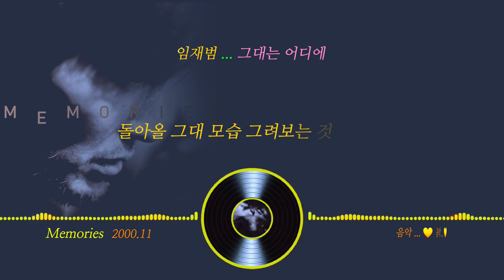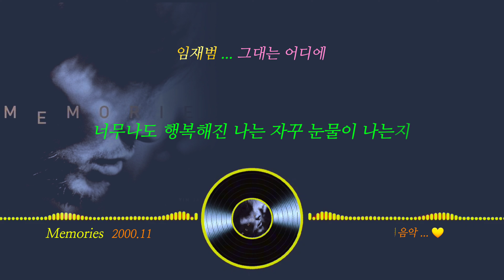임재범 ... 그대는 어디에(가사)